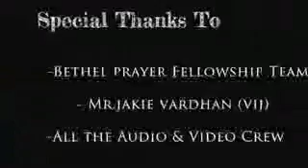It's for you ..